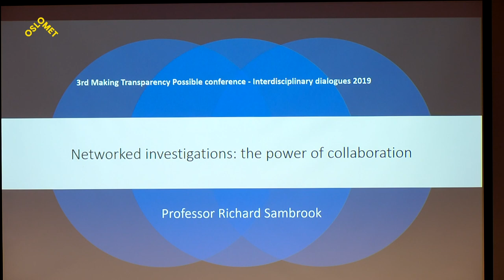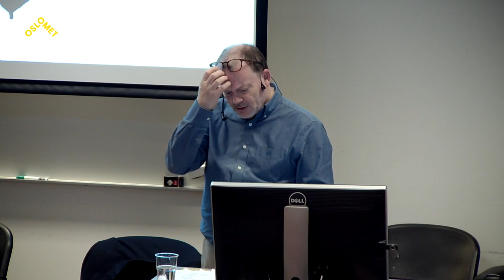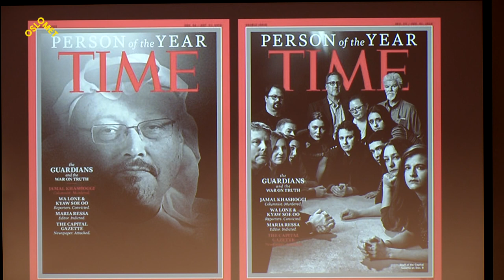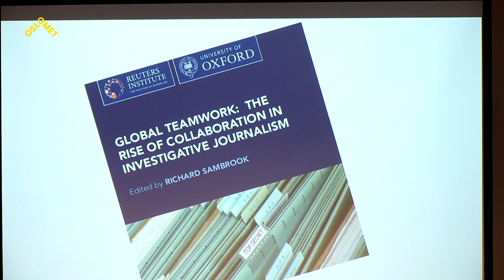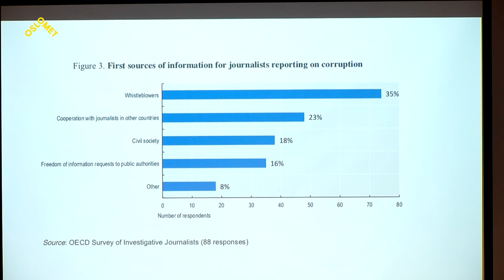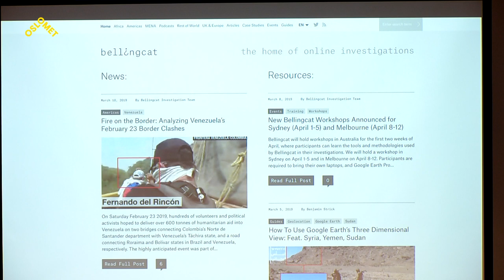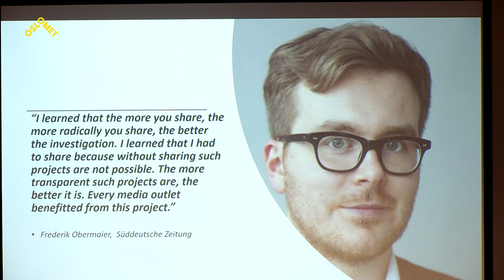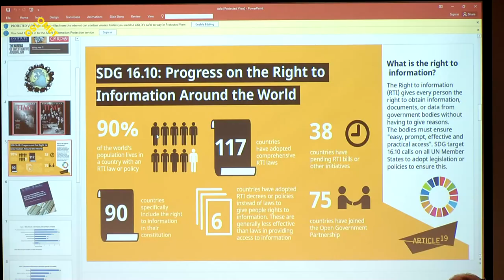Richard Sambrook at "3rd Making Transparency Possible conference - Interdisciplinary dialogues 2019"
Professor of Journalism and Director of the Centre for Journalism at Cardiff University. Previously, Sambrook was Director of Global News at the BBC where he worked as a journalist for 30 years as a producer, editor and manager.